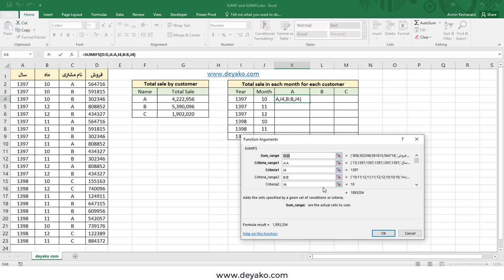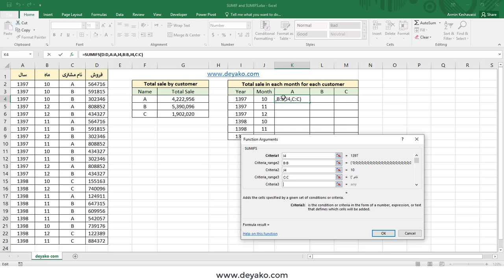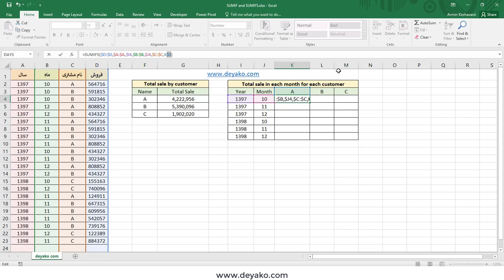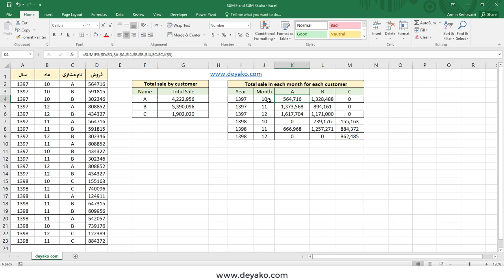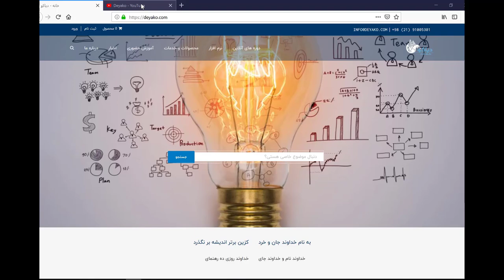توابع SUMIF و SUMIFS در اکسل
توابع SUMIF و SUMIS
این دو تابع مجموع مقادیر در یک بازه را بر اساس یک یا چند شرط مختلف که محاسبه می کنند. برای مطالعه کامل در خصوص این تابع می توانید به وب سایت دیاکو با لینک های زیر مراجعه نمایید

تلگرام ما:
T.me/deyakoltd